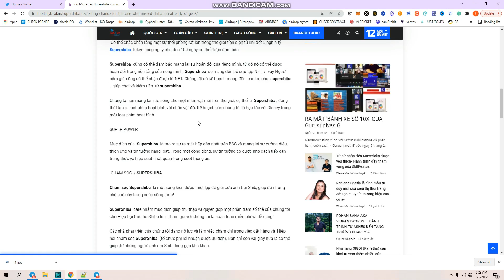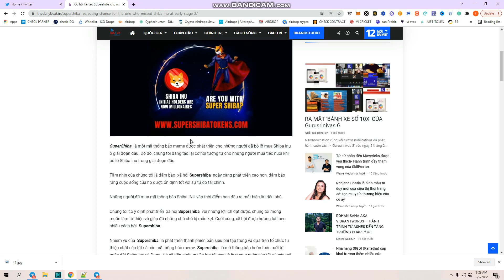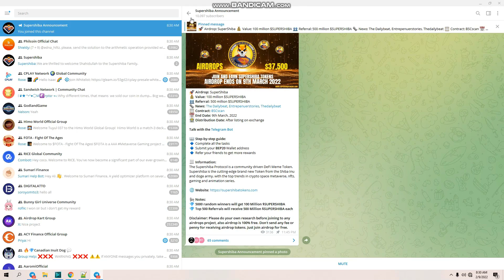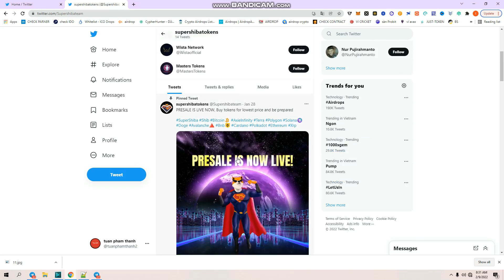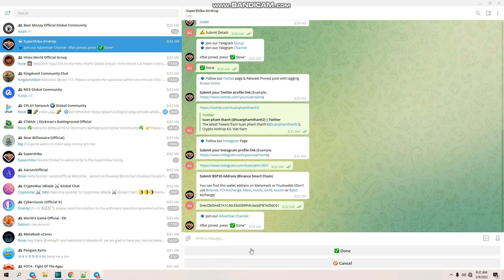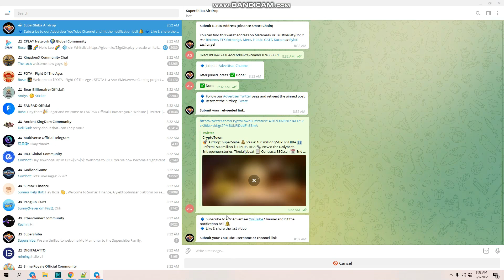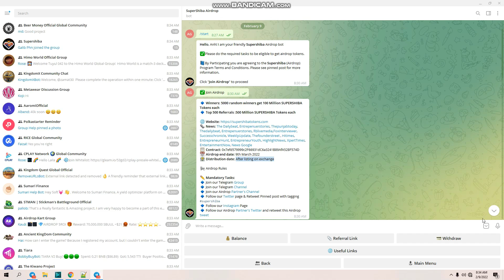🔥 Airdrop Dự Án Super Shiba || Nhận Miễn Phí 100 Million Token $SUPERSHIBA 💥 Mạng BSC || TuanCalm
🔥 Airdrop Dự Án Super Shiba || Nhận Miễn Phí 100 Million Token $SUPERSHIBA  💥 Mạng BSC

📃 Contract:
0x7efd579999c2F66931dC6a3241B89AfA528F574D

⏳ Airdrop end date: 9th March 2022
🏦 Distribution date: After listing on exchange